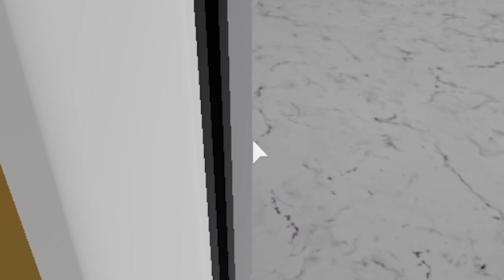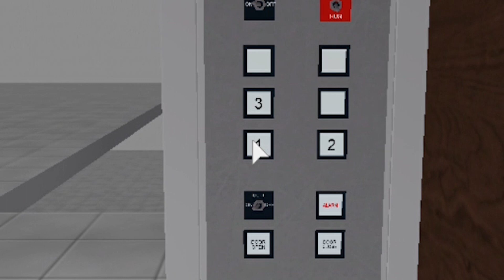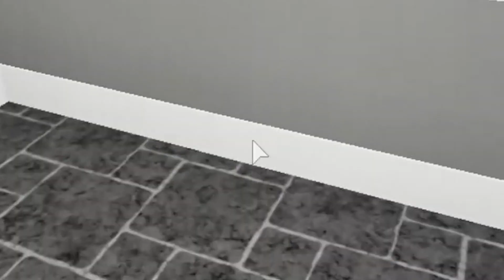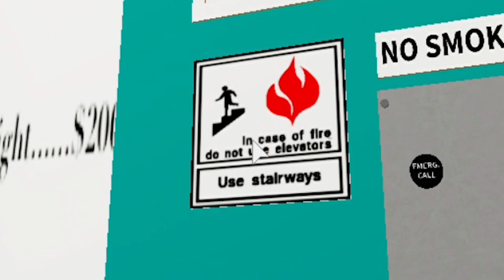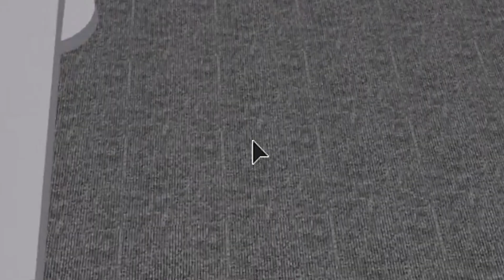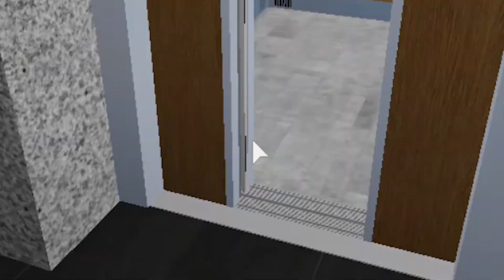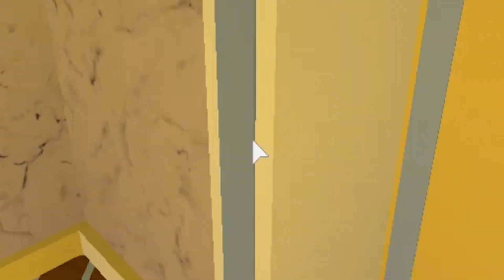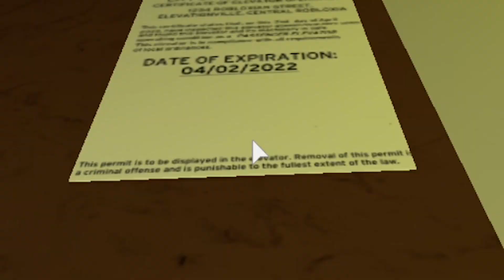Top 5 Roblox elevators of 2020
Top 5 best Roblox elevators. Hope you enjoy!